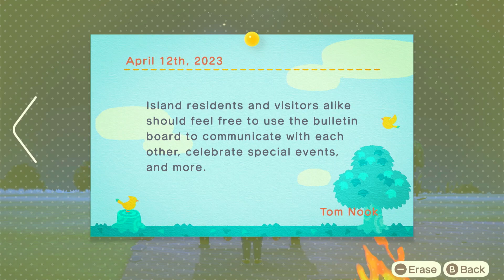Animal Crossing: New Horizons - Part 6 - Present from Nintendo